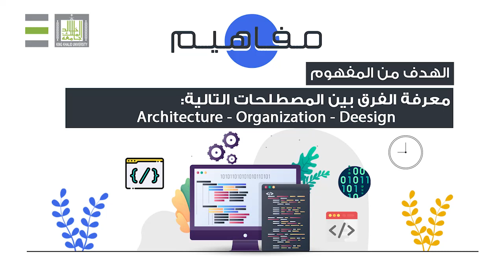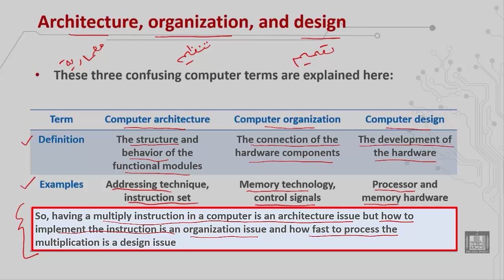تنظيم حاسبات - 1 | معرفة الفرق بين المصطلحات التالية : Architecture - Organization - Design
درس من مقرر تنظيم حاسبات - 1
لمشاهدة المقرر :
معرفة الفرق بين المصطلحات التالية : Architecture - Organization - Design